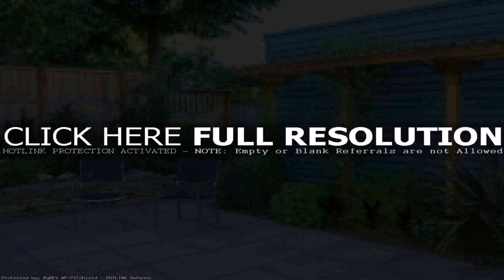Budget Backyard Design Ideas